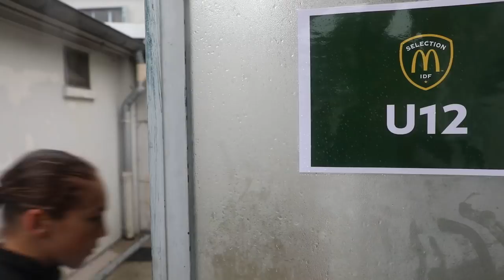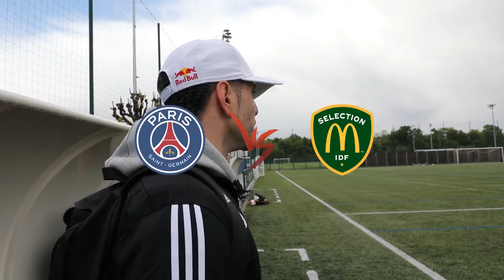PEUT-ON BATTRE LE PSG ?! FOOTBALL A 11 / McDonald's FOOTBALL CHALLENGE #5